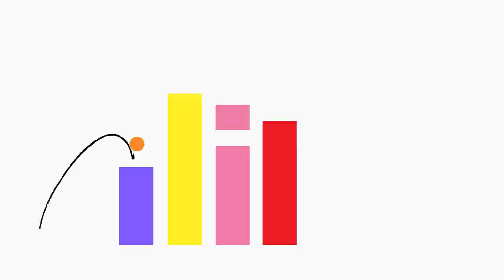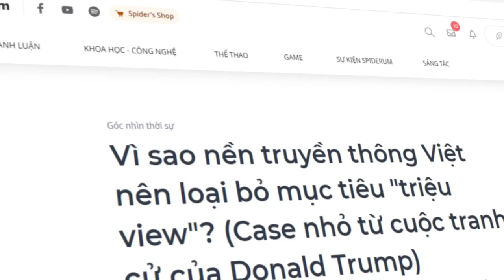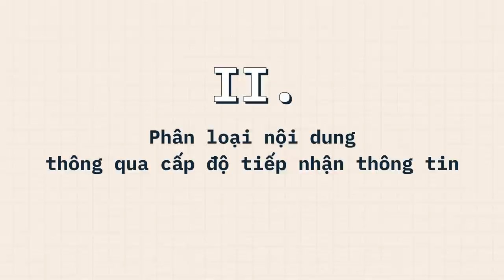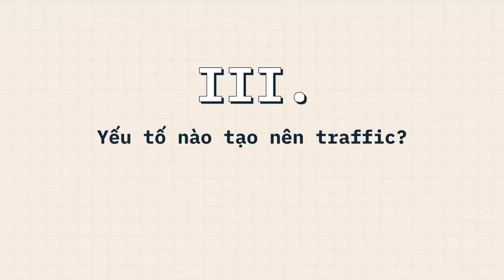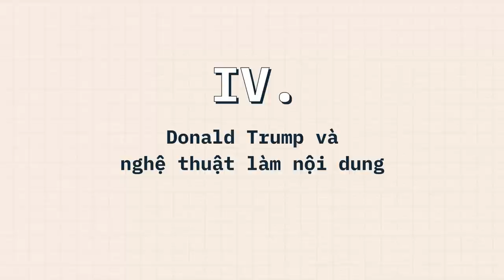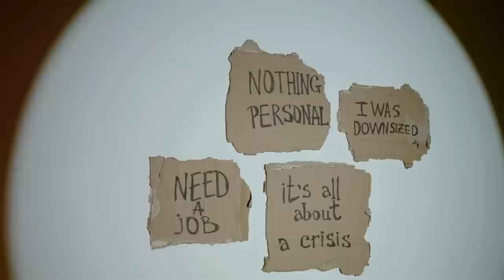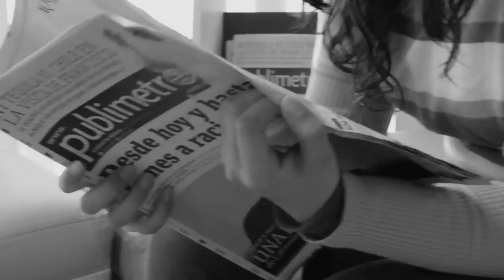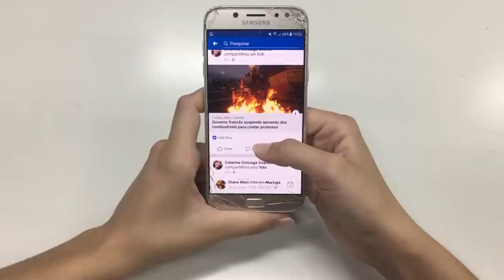TRUYỀN THÔNG VIỆT NAM nên từ bỏ mục tiêu TRIỆU VIEWS | Spiderum | QUAN ĐIỂM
TRUYỀN THÔNG VIỆT NAM nên từ bỏ mục tiêu TRIỆU VIEWS | SPIDERUM

Trong nhiều năm trở lại đây, có lẽ bạn đã quá quen với những dòng tít giật gân trên mạng xã hội mỗi khi có một vụ việc, drama nào đó xảy ra, những bài viết về một chủ đề nóng được cư dân mạng đón nhận và lan truyền với tốc độ chóng mặt. Tuy vậy, nhiều like nhiều share chưa bao giờ đồng nghĩa với việc là nội dung tạo ra giá trị lớn. Thực tế, nhiều like, share và các dạng tương tác khác đang chứng tỏ một điều là cấp độ của nội dung ấy đang ngang với cấp độ của người đọc, hiểu và sự quan tâm của nhiều người trong thời điểm đó.
Ghé Nhà sách Spiderum trên SHOPEE ngay thôi các bạn ơi:
Nội dung:
00:00 - TVC
00:20 - Intro
01:57: - 2 Dạng khán giả: Chủ động và thụ động
02:45 - Phân loại nội dung thông qua level tiếp nhận thông tin
03:58 - Yếu tố nào tạo nên traffic?
05:37 - Donald Trump và nghệ thuật làm nội dung đúng level hiểu biết của khán giả
07:40 - Về ngành truyền thông và nội dung
09:28 - Kết
Bài viết: Vì sao nền truyền thông Việt nên loại bỏ mục tiêu "triệu view"? (Case nhỏ từ cuộc tranh cử của Donald Trump)